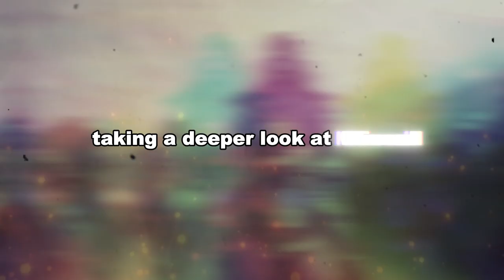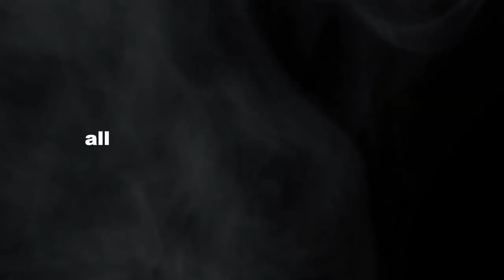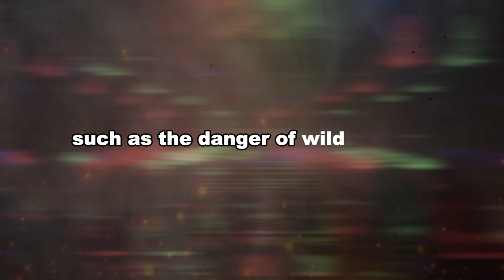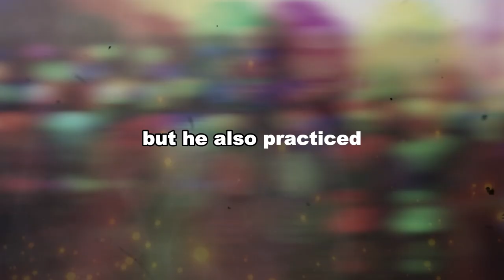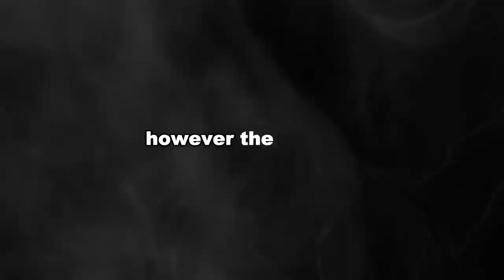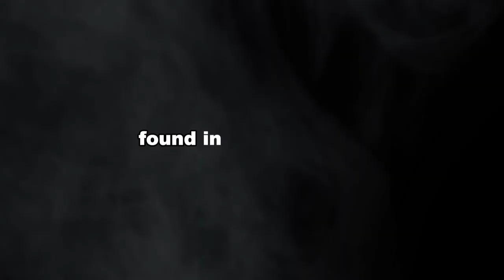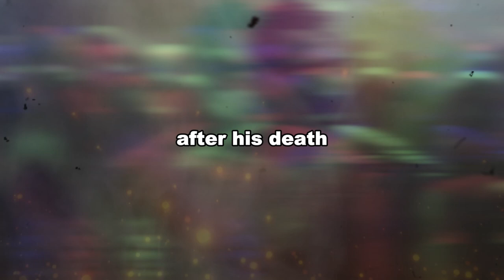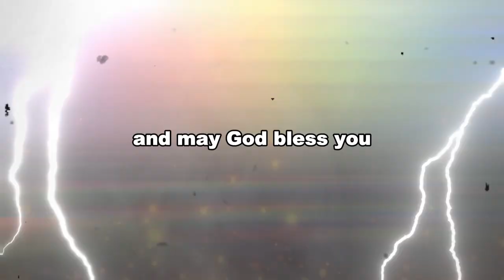The Death of the First Antichrist King Nimrod, who Built the Tower of Babel - Biblical Story.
Explore the mysteries surrounding the life and death of the legendary King Nimrod, considered by many as the first Antichrist. Discover the hidden truths behind the construction of the famous Tower of Babel and how these stories have influenced our understanding of the past.